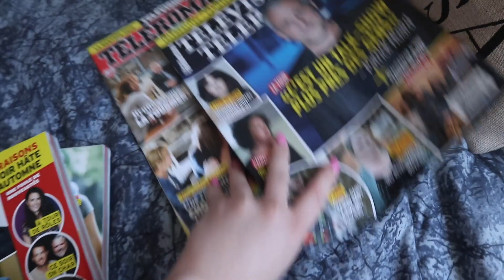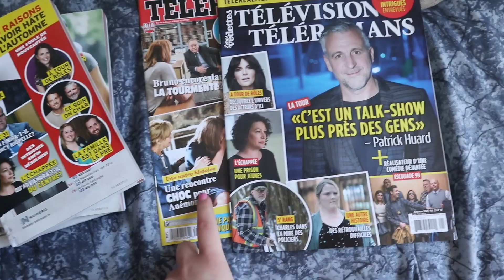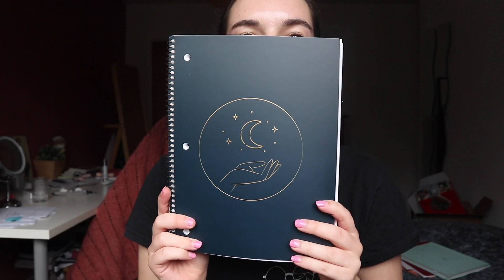VLOG: mes premiers achats pour la rentrée 2020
Aujourd'hui, je vous présente mes essentiels que j'utilises après une session au gym (ce que je mange et mon shake préféré), j'essaye un nouveau produit pour les cheveux et je vous montre mes premiers achats de la rentrée 2020.

Dans ce vlog, je vous montre ma nouvelle routine maquillage et ma nouvelle routine de travail et j'essaye le pire produit de la peau qui coûte la peau des fesses.

• Azulite: MPSHIPPING (livraison gratuite)
• Bricochou: Mpi20 (pour 20% sur votre commande)